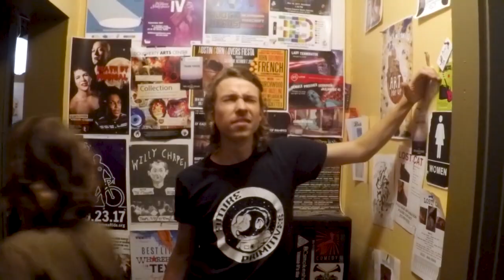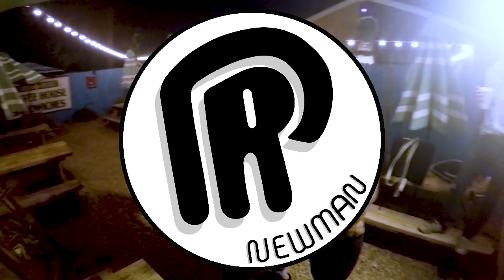PR Newman - "Everything" (Official)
Edited by Connor Beitel for Small Batch Productions
Filmed by Annie Vaughn and Spencer Garland
Starring Sophie Molinari, Phil, Brendan Bond, Andrew Bond,